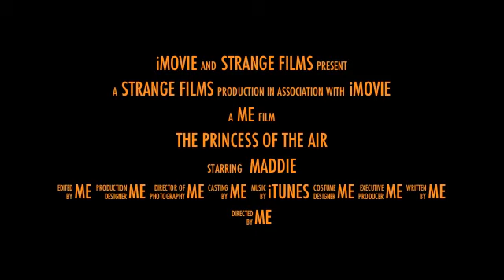Air Princess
Maddie flies with some new tricks